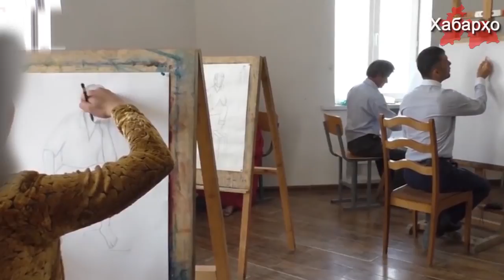Дар Душанбе намоишгоҳи расмҳои "бараҳна" баргузор гардид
Аз 21-уми август то 10-уми сентябр дар шаҳри Душанбе намоишгоҳи расмҳои рассоми тоҷик Марифат Давлатова баргузор гардид.